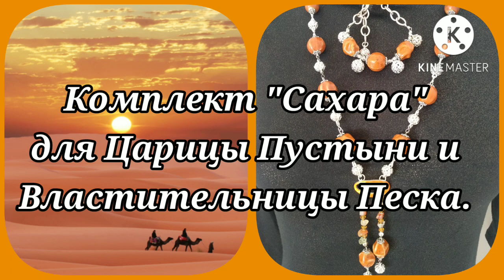DIY. Обзор комплекта "Сахара" 🐫🐪 Вдохновилась нестерпимой жарой и сделала себе личную Сахару))🐪🐫